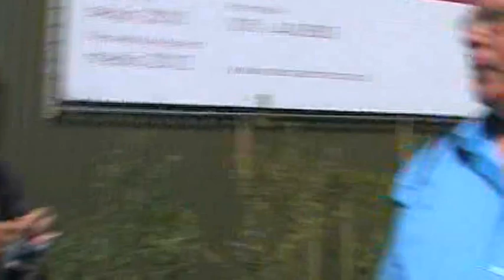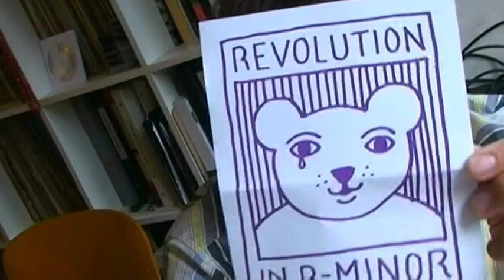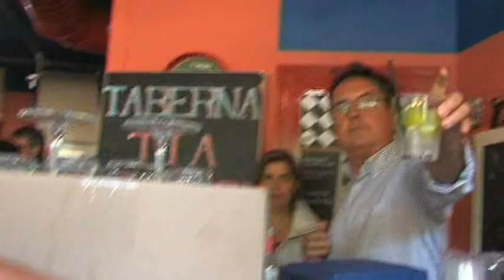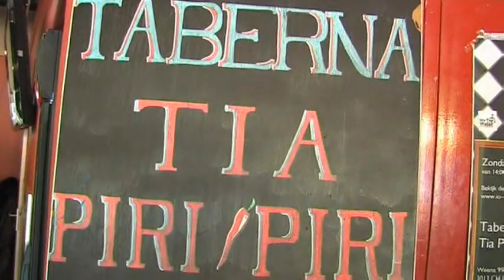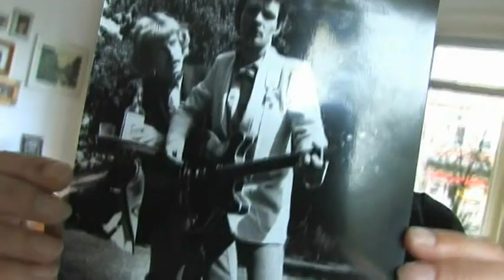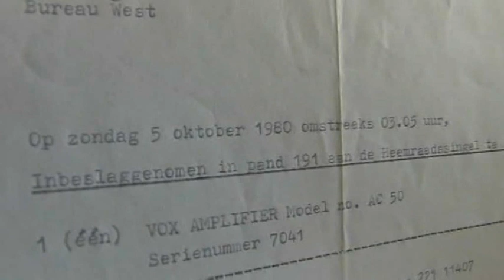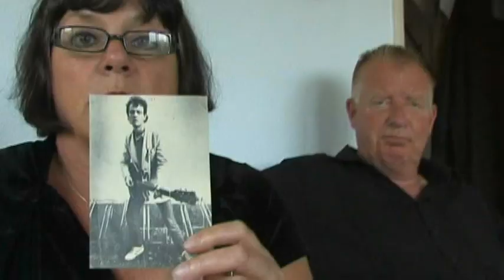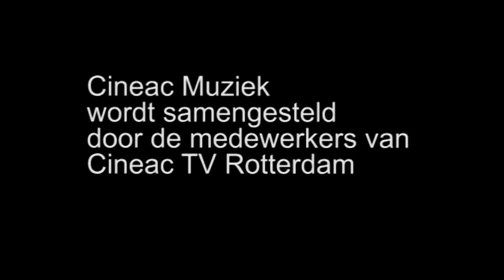Cineac Muziek - Brasil, Zimbabwe & Delft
Cineac Muziek uitzending van 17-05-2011.
liefhebbers van Braziliaanse muziek zitten goed vandaag.
Met De Nazaten met Brasil accordeonvirtuoos Toninho Ferraguti & Brasil saxgigant Yedo Gibson speelden in de Tussentuin aan de Gaffelstraat.Meer Brasilliaanse muziek vanuit Tia PiriPiri aan het Weena..een zgn'"Tarde de Chorinho" swingende samba,choro en weet ik veel hoe dat allemaal heet Vervolgens   ..Tijdens het 'revolution in B-minor festival'  in Grounds, trad de Zimbabwaanse singer/songwriter Rina Mushonga op en er werden herrineringen opgehaald aan André Kas nederlandstalige Rock'n Roll vertolker uit vervlogen tijden.